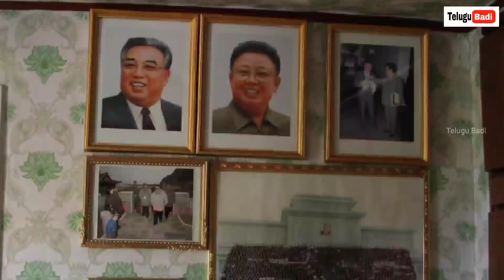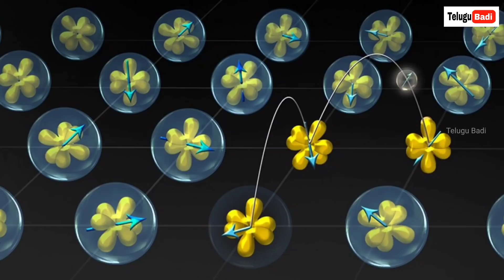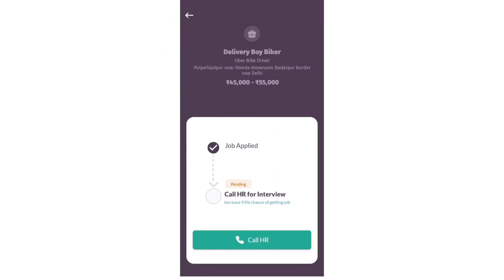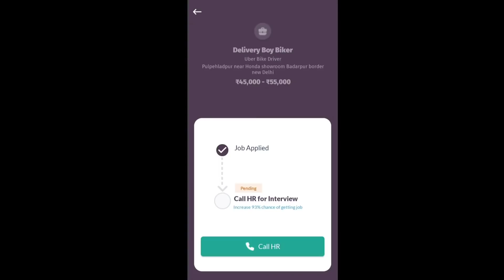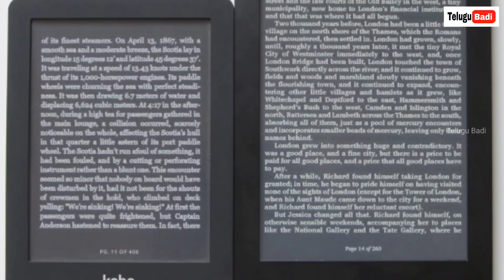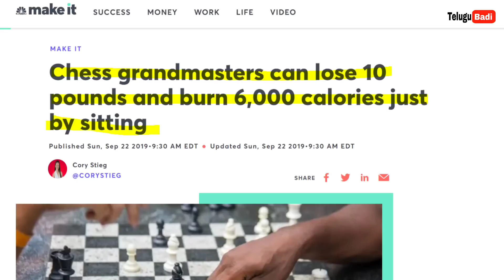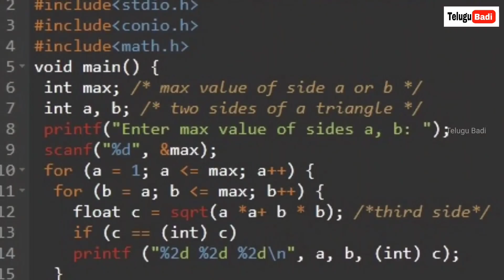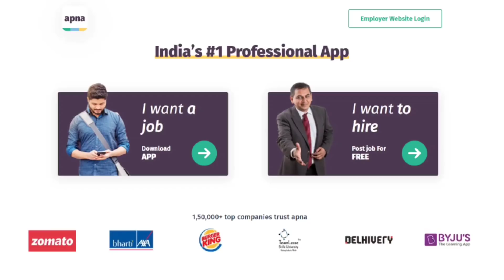Top 10 Interesting Facts in Telugu Episode 76 Telugu Badi Facts Amazing and Unknown Facts in Telugu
Video Chapters:

0:00 Fact 1
1:03 Fact 2
1:26 Fact 3
2:12 Fact 4
3:29 Fact 5
4:31 Apna Promotion
5:26 Fact 6
6:10 Fact 7
7:32 Fact 8
8:28 Fact 9
9:25 Fact 10